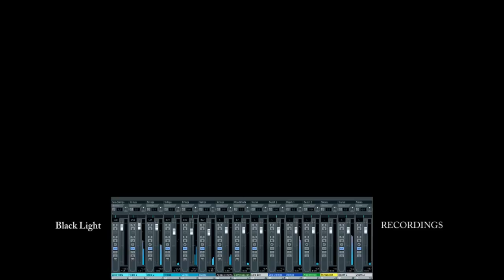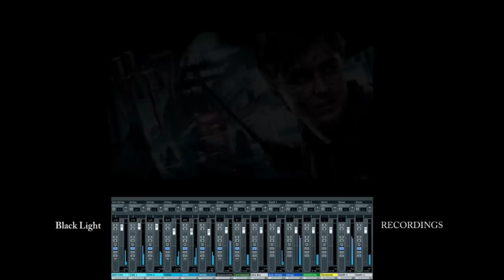Harry Potter and the Deathly Hallows Part 2 Lily's Theme (Black Light Music)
My arrangement of Lily's Theme.

Lily's Theme Composed by Alexandre Desplat